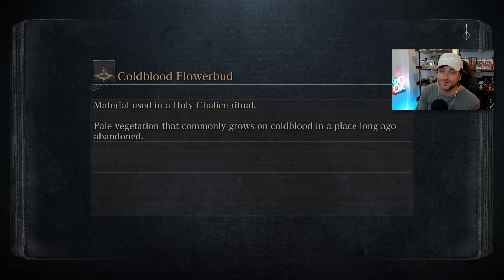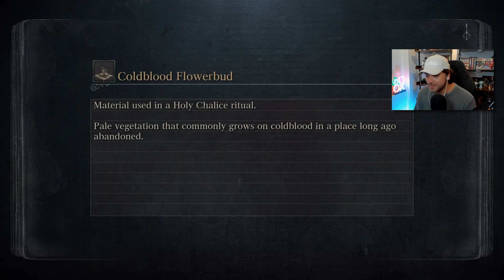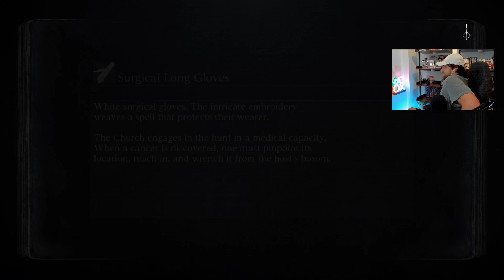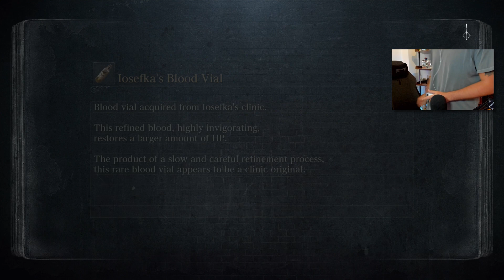Martyr Logarius is BRUTAL | Bloodborne - Part 16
Martyr Logarius Boss Fight and the Cainhurst Castle Secret...

Welcome to part 16 of First Time Playing Bloodborne, in this episode, we fight one of the most heavy metal bosses yet, Martyr Logarius and uncover the Cainhurst Castle secret.

As always I appreciate all the support and thanks again for watching another one of these videos I am having so much fun making them and let me know what you'd like to see next.

Always open to feedback, recommendations and game suggestions for us to experience together. Much love.

About the game:

Bloodborne is a 2015 action role-playing game developed by FromSoftware and published by Sony Computer Entertainment for the PlayStation 4. Bloodborne follows the player's character, a Hunter, through the decrepit Gothic, Victorian-era–inspired city of Yharnam, whose inhabitants are afflicted with a blood-borne disease. Attempting to find the source of the plague, the player's character unravels the city's mysteries while fighting beasts and cosmic beings.

The game is played from a third-person perspective. Players control a customizable protagonist, and the gameplay is focused on strategic weapons-based combat and exploration. Players battle varied enemies while using items such as swords and firearms, exploring different locations, interacting with non-player characters, and unravelling the city's mysteries. Bloodborne began development in 2012 under the working title of Project Beast. Bearing many similarities to the Souls series of games by the same developer and director, Bloodborne was inspired by the literary works of authors H. P. Lovecraft and Bram Stoker and the architectural design of real-world locations in countries such as Romania, the Czech Republic and Scotland.

Bloodborne was released in March 2015 and received critical acclaim, with praise directed at its gameplay, particularly its high difficulty level, atmosphere, sound design, Lovecraftian themes, and interconnected world design. Some criticism was directed at its technical performance at launch, which was improved with post-release updates. An expansion adding additional content, The Old Hunters, was released in November 2015. By the end of 2015, the game had sold over two million copies worldwide. Bloodborne won several awards and has been cited as one of the greatest video games ever made. Some related media and adaptations have also been released, including a card game, board game and comic book series. shoutout wikipedia lol